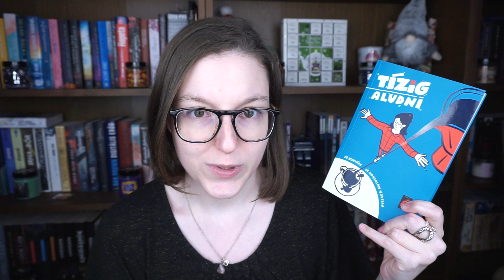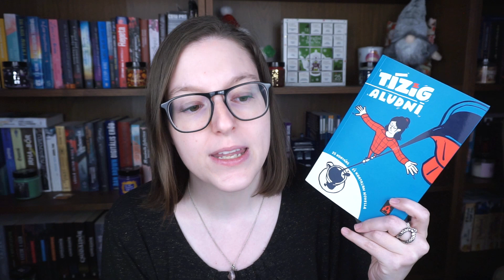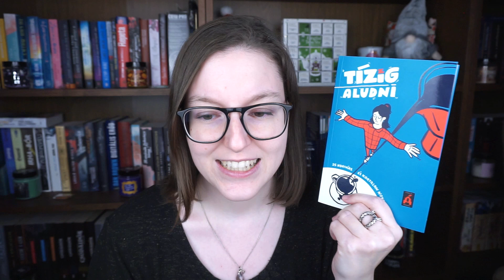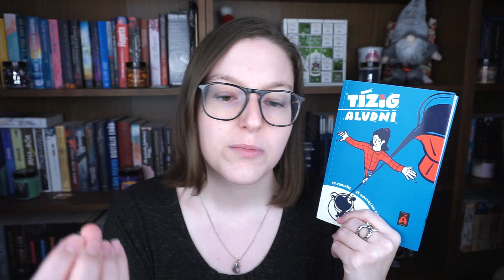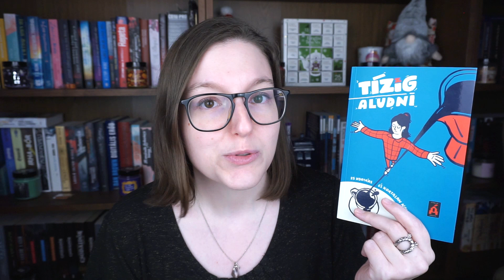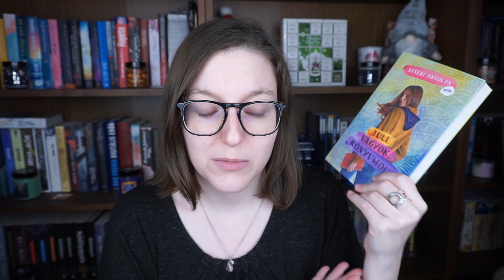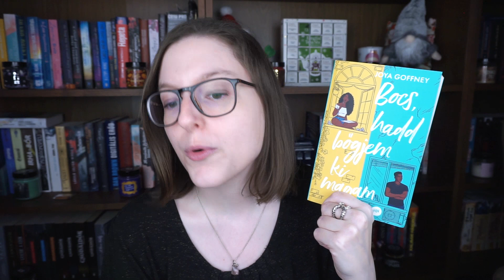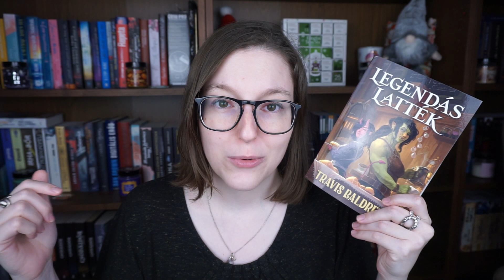Decemberben olvastam ❄️ | WRAP UP 2022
Megígértem magamnak, hogy nem várok megint 3 hónapot egy wrap up videóhoz, úgyhogy íme, a decemberi összegző!

00:00 Intro
00:30 Tízig aludni - novelláskötet
08:25 The Affair - egy megcsalástörténet
12:00 Under one roof - egy cuki romantikus
13:30 A szél most a legigazibb - időskori monológok
14:42 Ki a legszebb? - egy gyenge tündérmesei újramondás
15:20 Bocs, hadd bőgjem ki magam - ezt OLVASSÁTOK el, annyira jó ifjúsági
19:46 Legendás Latték - egy komfort fantasy
20:40 A szerelem képlete - még mindig elég jó
21:05 Mintha gonoszok volnánk - egy nagyon atmoszférikus könyv
21:58 Videózárás

⚖️  A videóban található szponzorált tartalom, az alábbi recenziós könyveket az adott kiadók küldték el hozzám:
Péczely Dóra (szerk.): Tízig ​aludni
Joya Goffney: Bocs, ​hadd bőgjem ki magam
Travis Baldree: Legendás ​latték
Ali Hazelwood: A ​szerelem képlete
M. L. Rio: Mintha ​gonoszok volnánk